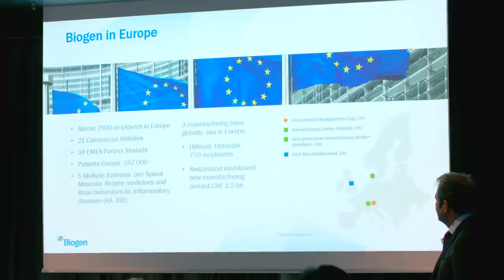Biogen - Celebrating 40 years of developing transformational therapies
Rolling on its 40-year legacy of expertise in biotechnology, Biogen is continuing to invest in advancing innovative research to help transform neuroscience medicines.

This video is part of the WeWontRest programme, jointly produced by EFPIA and ITN Productions. The full programme is available on EFPIA